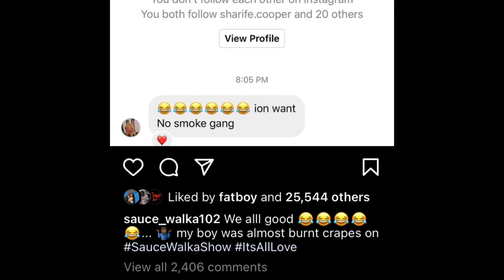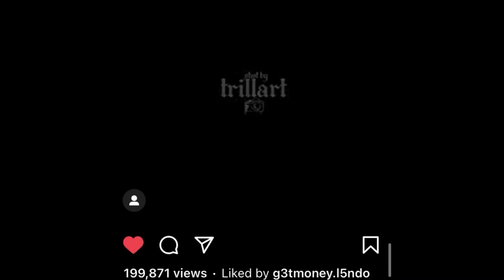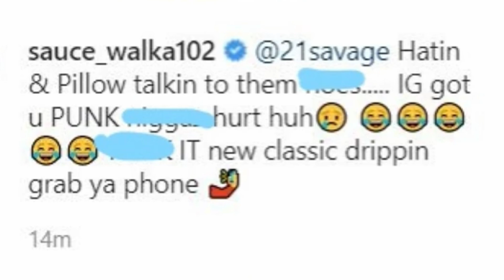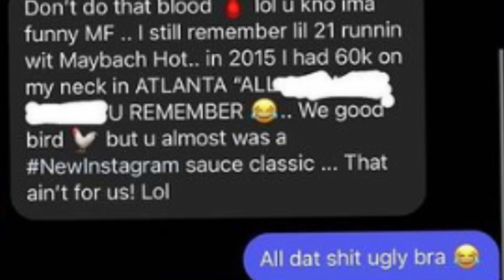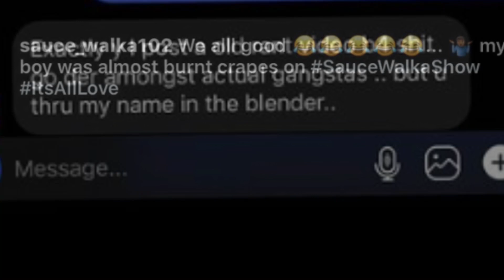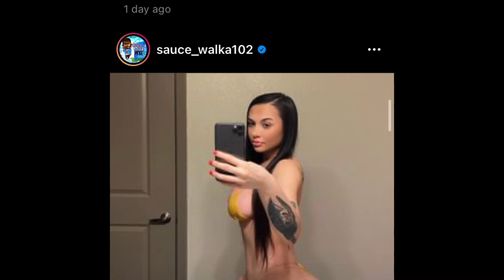21 Savage Responded To Sauce Walka Diss & Handles It Like An OG